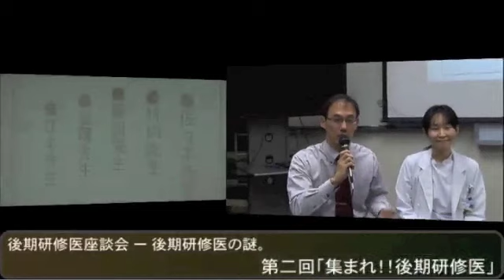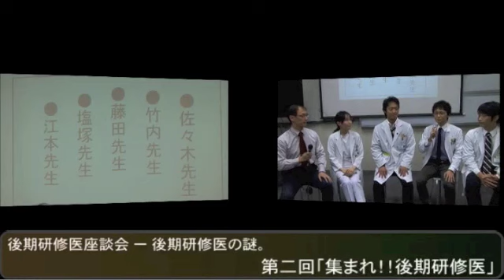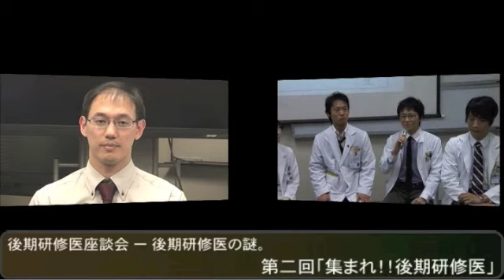飯塚病院TV Vol.2-5（パネルディスカッション 1/2）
飯塚病院総合診療科の現役後期研修医の本音トーク（1/2）